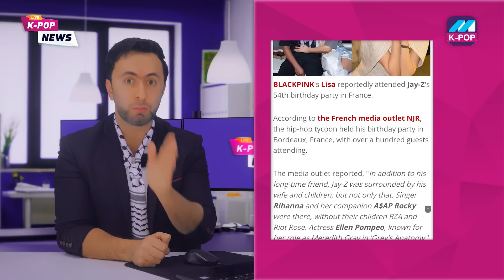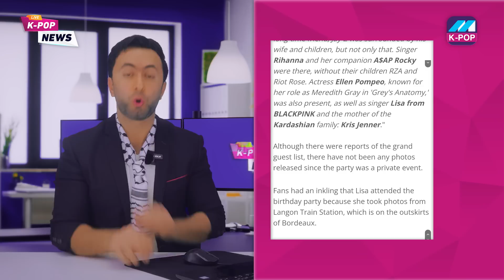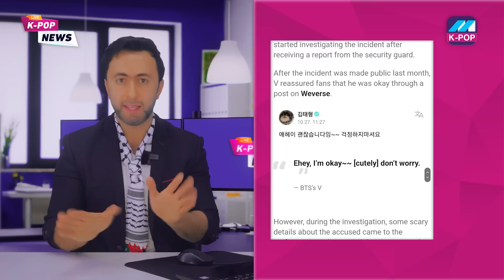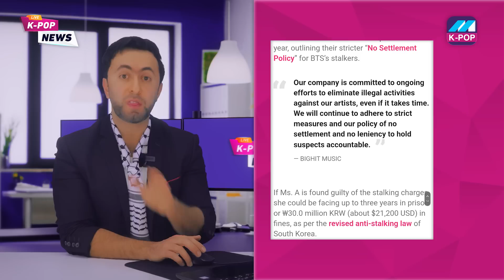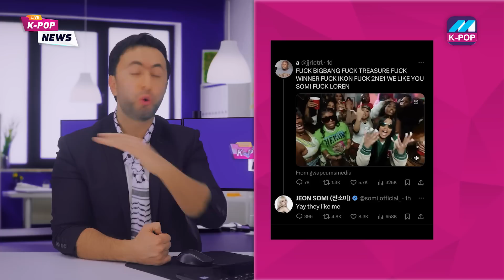هل ليسا ماسونية😱تاي دخل الجيش😢جونغكوك في خطر😮سوليون إحدى عضوات ايسبا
ــــــــــــــــــــــــــــــــــــــــــــــــــــــــ
قناة مشاهير الكيبوب
هي قناة مختصة باخبار الايدولز الكوريين, نشر الثقافة الكورية,المنتجات الكورية, والطعام الكوري
ــــــــــــــــــــــــــــــــــــــــــــــــــــــــ
حسابات بشار البوريني الشخصية